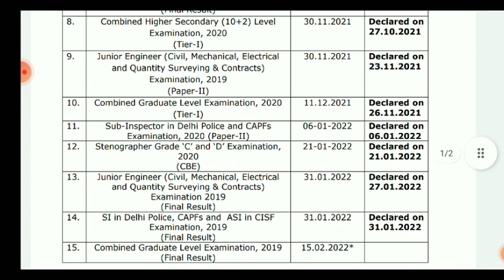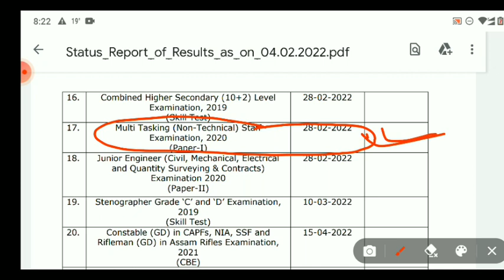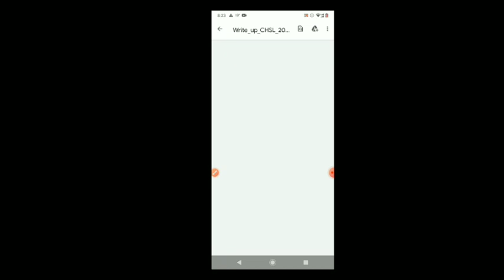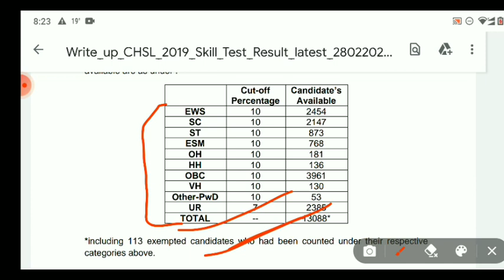SSC MTS RESULT UPDATE 2021 AND CHSL SKILL TEST RESULT OUT